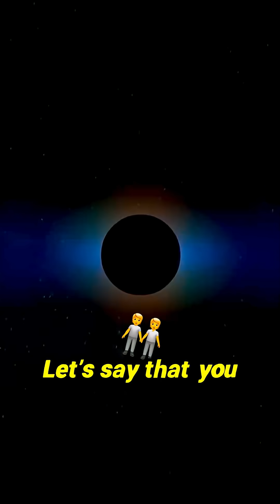Splitting reality: The insane secret of falling into a black hole!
Prepare to have your perception of reality shredded. The sheer scale of certain cosmic behemoths, one dwarfing our own Milky Way, is just the beginning. Experts are exploring a mind-bending scenario where the gravitational collapse near a singularity fractures existence itself.

CR: @DestinySpace